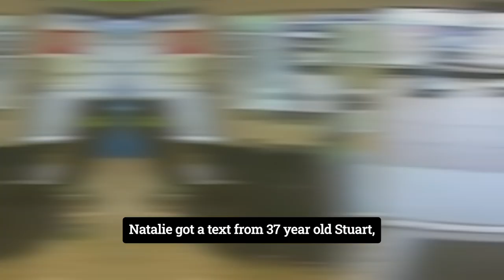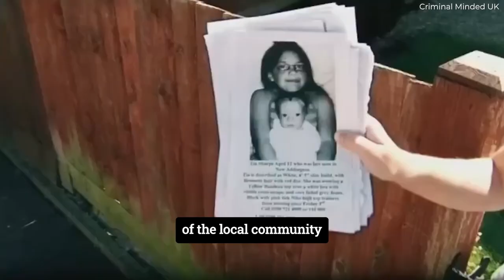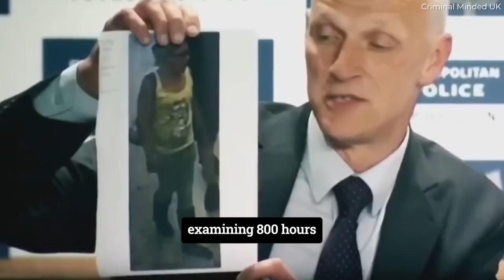A Grandfather's Dark Secrets: The Tia Sharp Murder Case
A Grandfather's Dark Secrets: The Tia Sharp Murder Case. We delve into the heart-wrenching story of Tia Sharp, an innocent 12-year-old girl whose life was tragically cut short by her own grandfather. Unbeknownst to her loving family, dark secrets lurked beneath the surface. Follow the intense search efforts, the shocking discovery of Tia's body, and the mounting suspicions surrounding her step-grandfather, Stuart Hazel. Uncover the chilling evidence that exposed his heinous crimes. This tale serves as a stark reminder of the importance of trust and the need to protect our most vulnerable. Prepare to be captivated by this haunting story that will leave you reflecting on the true depths of betrayal.